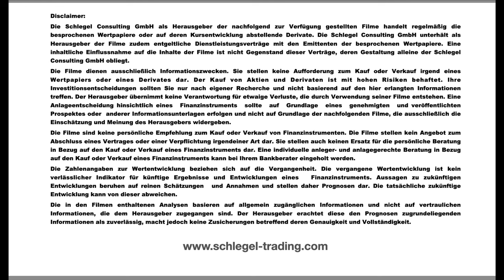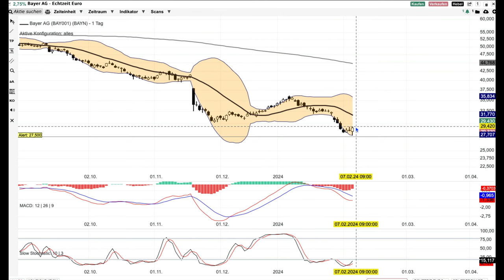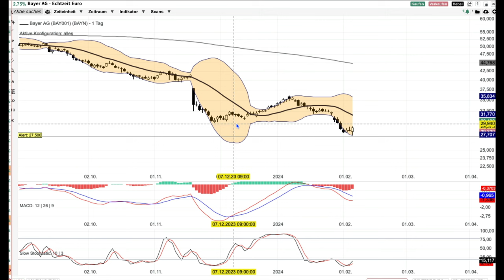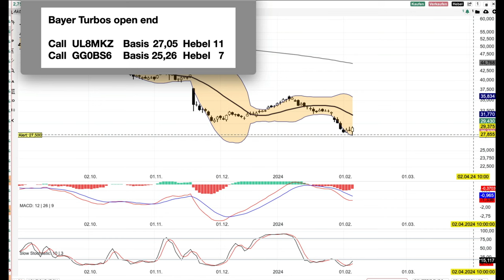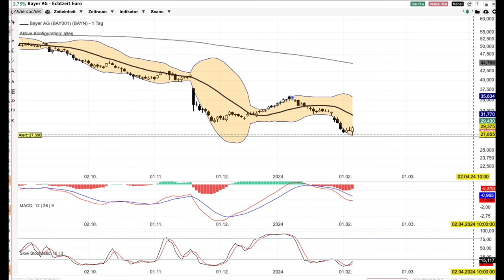BAYER Analyse ab dem 7 Februar - ein erster Hoffnungsschimmer -